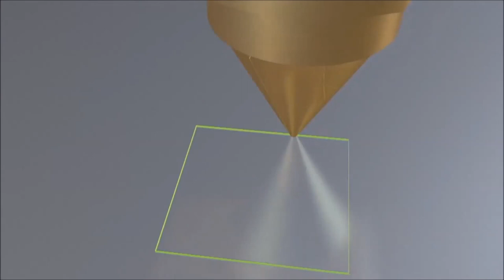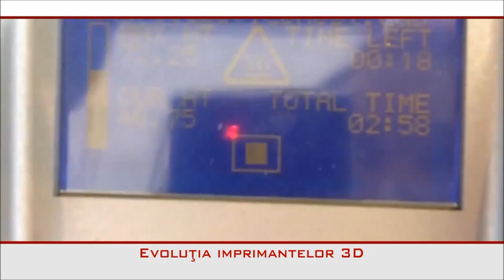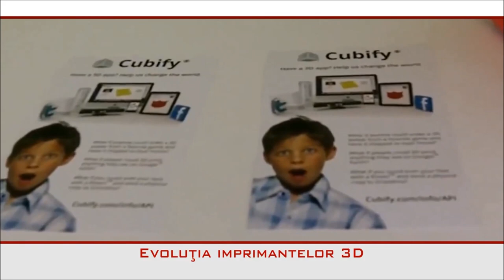EST Imprimante 3D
Despre evolutia imprimantelor 3D la EST TV